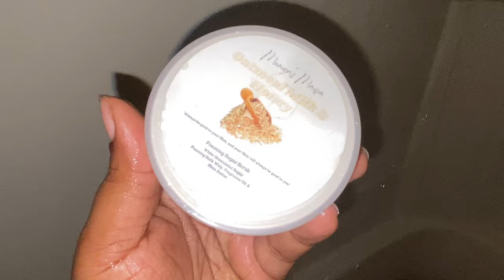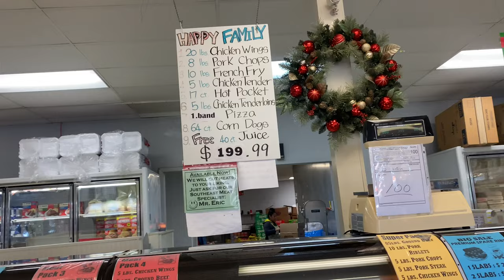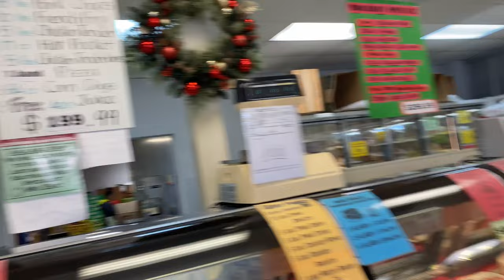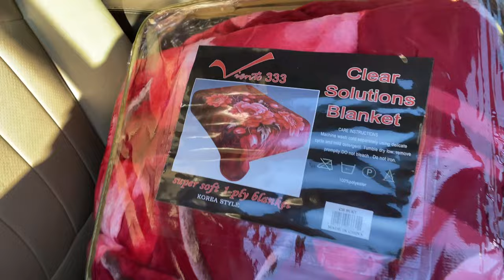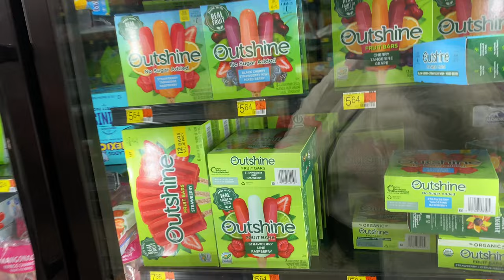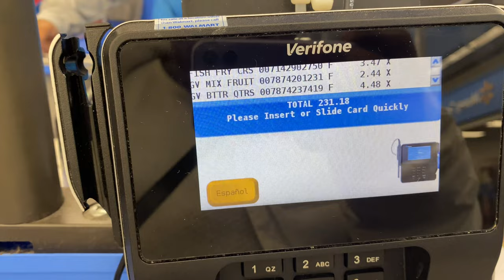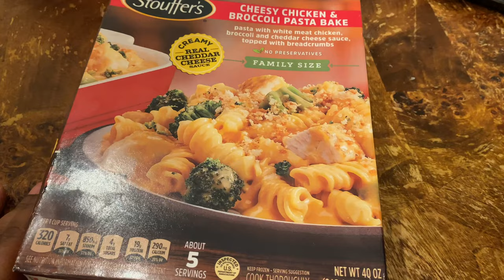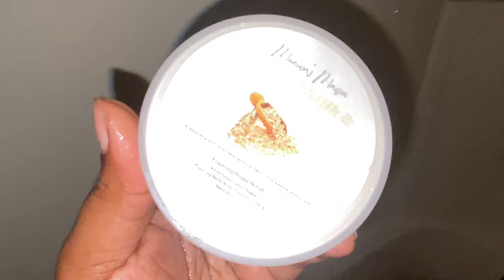VLOG Post Your Content!! Grocery Shopping|Spicy Chili|Skincare|Cooking#vlogmas2022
HELLO EVERYONE ✨

Shop My Skin Care Brand

Business Instagram @muniyamaison

Personal Instagram @Sinia Muniya

Amazon Store